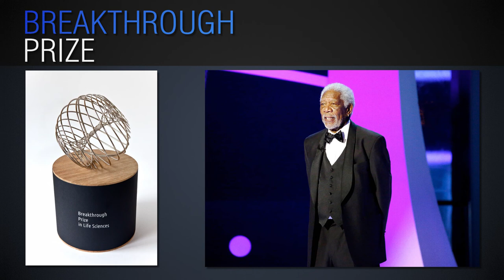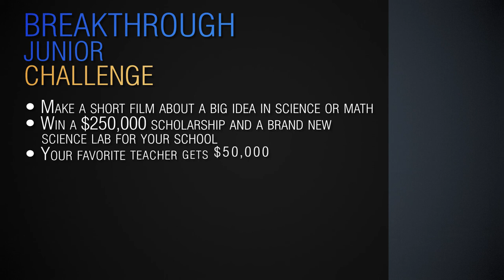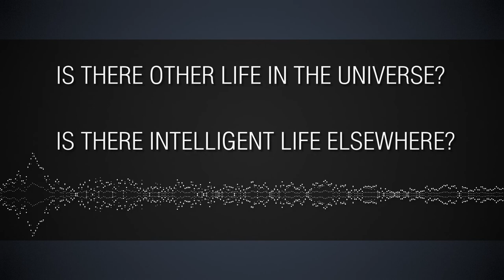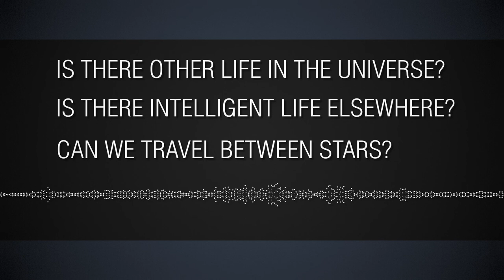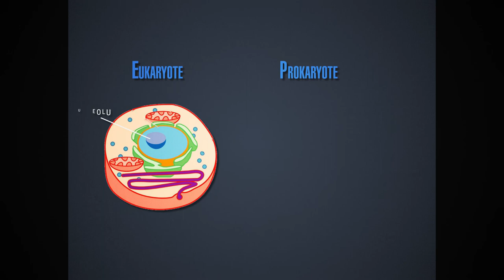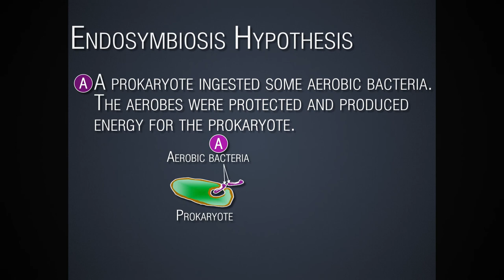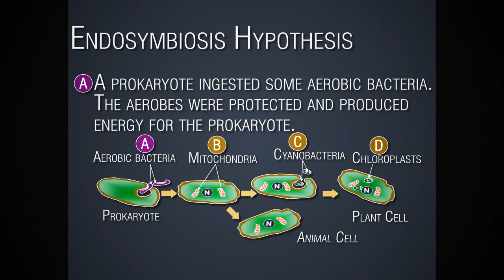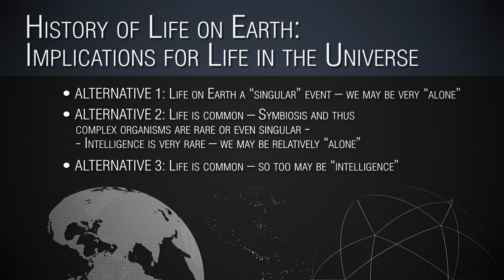Breakthrough Prizes, Breakthrough Initiatives - Part 1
Learn about the Breakthrough Prizes and Initiatives by the chairman of the Breakthrough Foundation - Dr. Pete Worden. Dr. Worden was Director of NASA's Ames Research Center until his retirement in 2015 and is currently running the Breakthrough Initiatives. He has authored or co-authored more than 150 scientific papers in astrophysics, space sciences, and strategic studies.